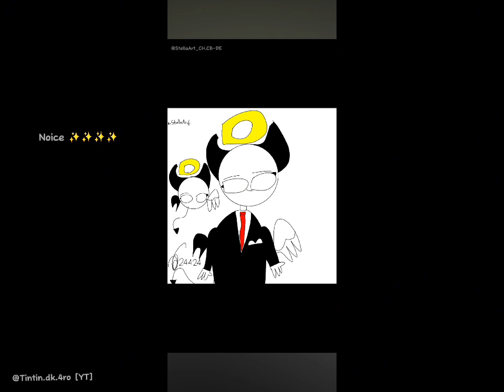I'm reacting to ur fanart.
THANK YOU FOR JOINING MY CONTEST!